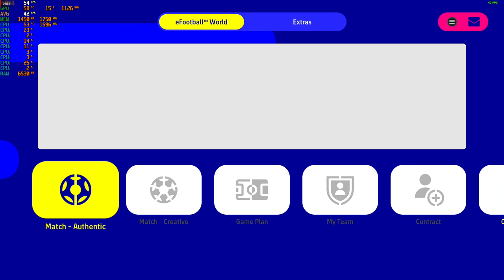eFootball 2022 - 1080p with the Radeon RX 470 & Intel Xeon E3-1240 (I7 2600)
Cpu: Intel Xeon E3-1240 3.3ghz (3.7ghz turbo)
Gpu: Sapphire VCX 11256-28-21G - RX 470 4GB GDDR5
Mobo: Gigabyte GA-B75M-D3V
System drive: SSD
Storage drive: HGST Ultrastar 3tb HD
Case: Rosewill Ranger-M
Ram: G.Skill 12gb 1333mhz ddr3
OS: Windows 10 Pro.
Res: 1080p
Settings: High